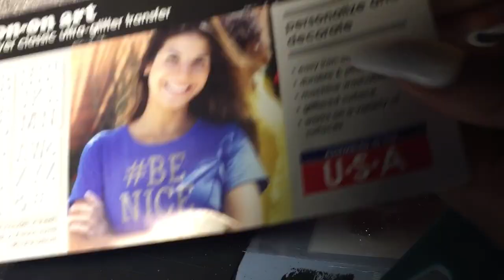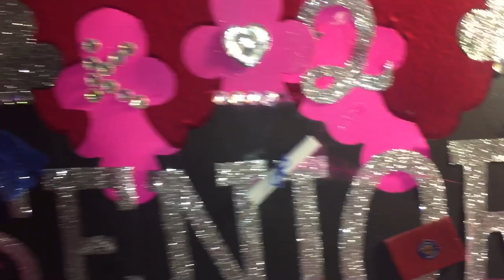Watch me make my senior crown!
Wanna see more?
FAQ!
How old are you?20
when is your birthday? April 3rd
what do you use to edit: iMovie Song use in the video
Appel barrel gloss paint in the color black and pink if you get a smaller bottle the cost should be 50 cent

  Rhinestone hearts and strips from hobby lobby also but can’t fine the on the site

Scissors

Pen

Blow dryer

Bk crown

Sponge paintbrush

Elmer’s glue

Glitter of you choice